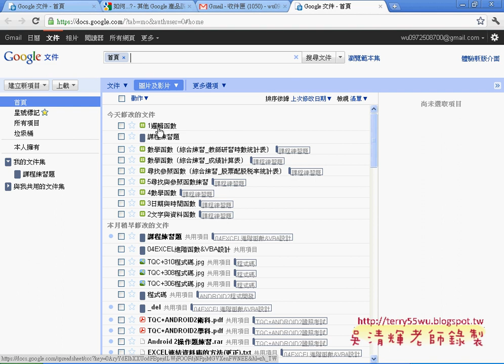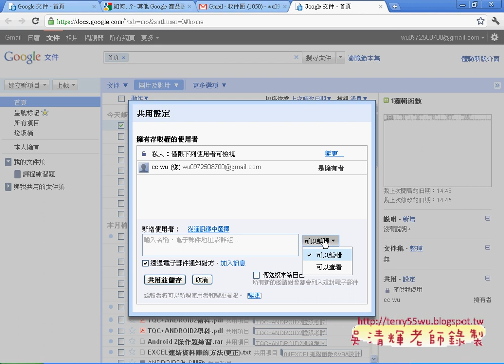06_共用試算表